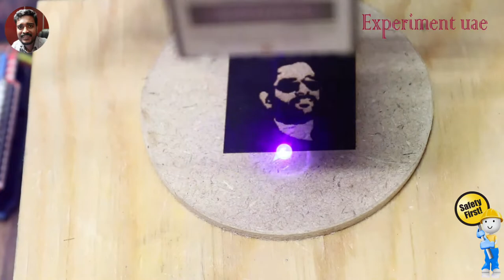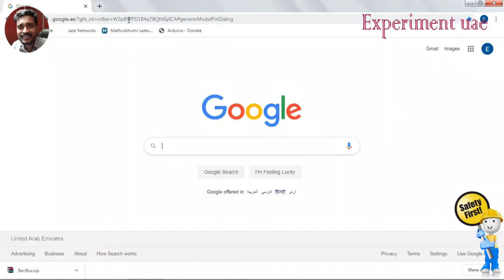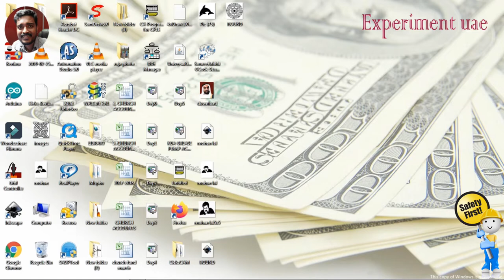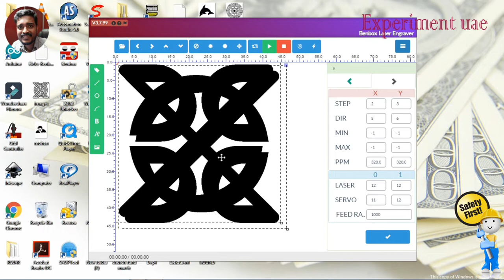How To Make CNC Laser Engraver | Old CD Drive | Experiment Uae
How To Make CNC Laser Engraver | Old CD Drive | Malayalam | Experiment Uae |

Hi
Welcome to. EXPERIMENT UAE, best information things related to science, Electronics ,  latest technology, invention, innovations & keep up to date with modern times. This channel is based on only infotainment contents. & SUBSCRIBE to get free updates ..stay tuned because  EXPERIMENT UAE releases unique information videos. appreciate your thoughts & opinion on topics EXPERIMENT UAE cover... EXPERIMENT UAE love to see your comments on our videos & also provide us with feedback !! It does matter for us & EXPERIMENT UAE do appreciate it !! Please support us to grow our community !!

Thanks
Experiment uae.

Hello friends, learn How to make CNC Laser Engraver for students. using old cd drive parts and Arduino.
Aliexpress.
5.

Acrylic sheet bender#experiment_uae#Cheap & easy